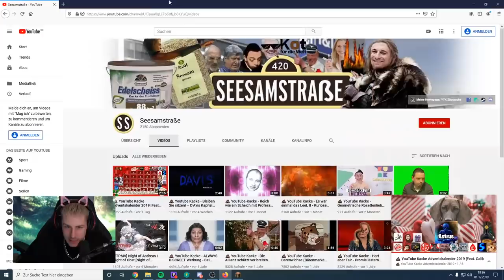RACHE an TRYMACS: Ich SPRENGE sein Haus! CraftATTACK 7!